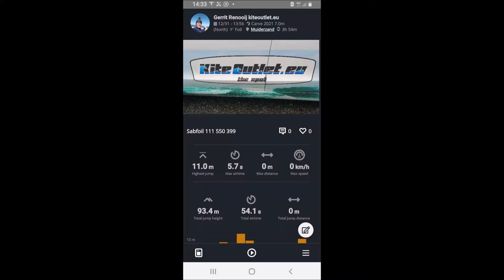Foilsession # 123 Ozone APEX hydrofoilboard North Carve 7meter 25 knots